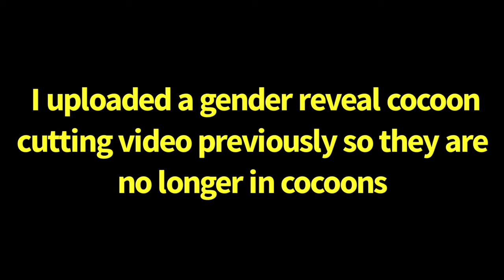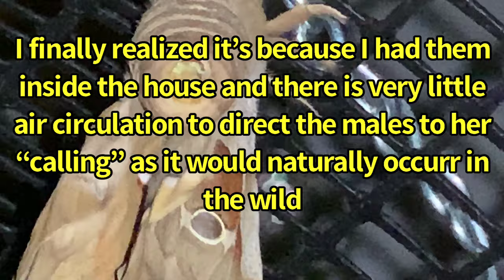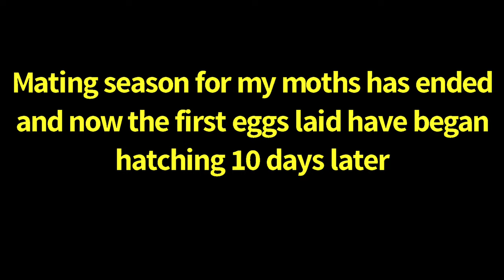**Polyphemus Silk Moth Life Cycle Part (2)** | Giant Silk Moth | Its finally finished!!! WooooHoooo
The next generation of Polyphemus Moths from my Part 1 Video is  finally finished!!!
That was a long year gathering all the footage necessary to do a video of the complete life cycle.
It was awesome!! I can not wait to show you what else I've got in my video stash. so there is more to come!
Emerging, mating and laying eggs is the life of a
giant silk moth. They enjoyed their stay at the Glory Moth Hotel ;-)